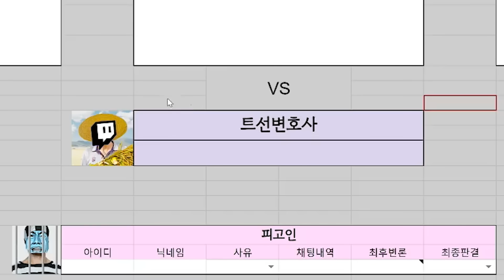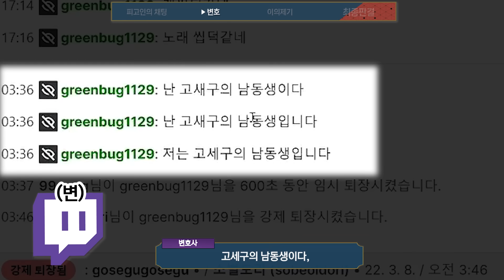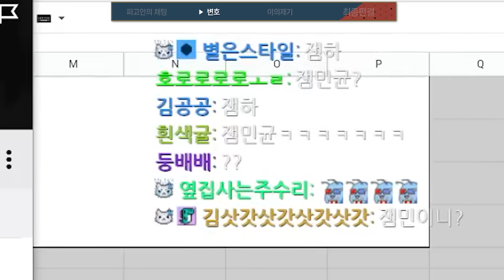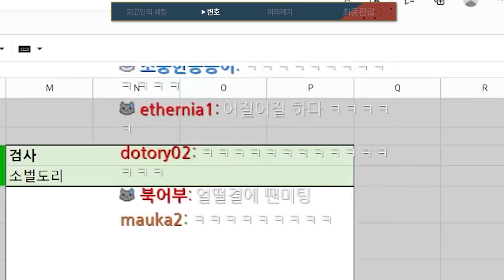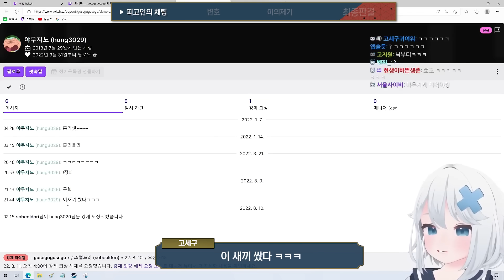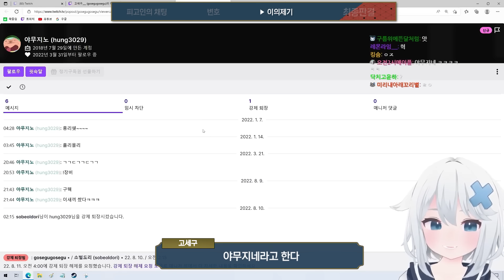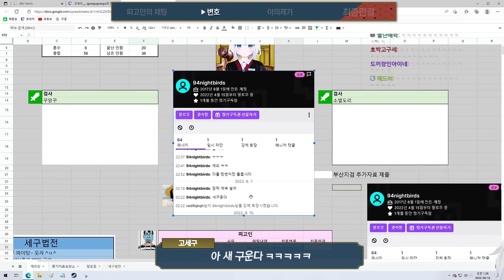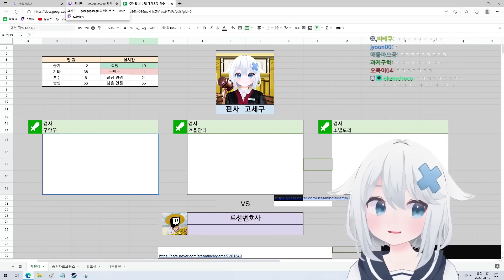선 넘는 채팅들...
즐거운 한가위 보내세용~~!

-캐릭터 출처
作者名：「こまど」